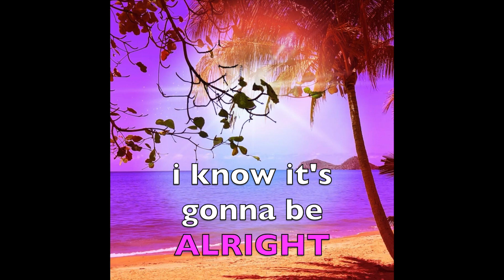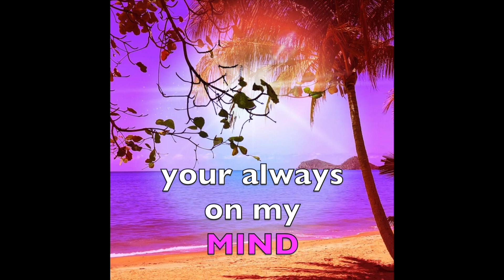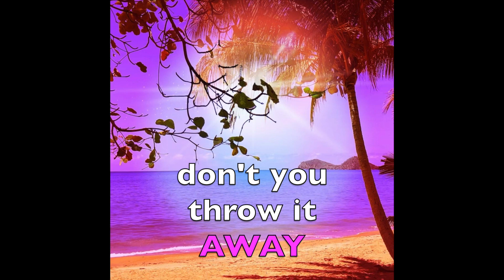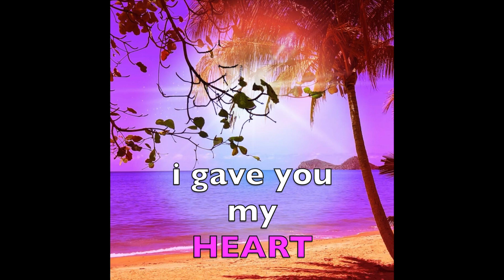Humphrey Robertson - In The Summer (Radio Version) (Lyric Video)